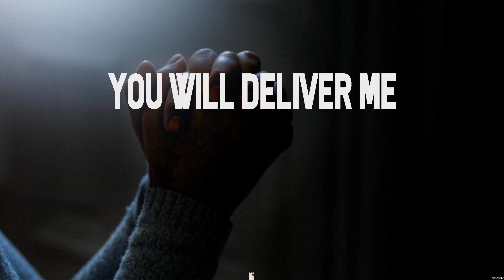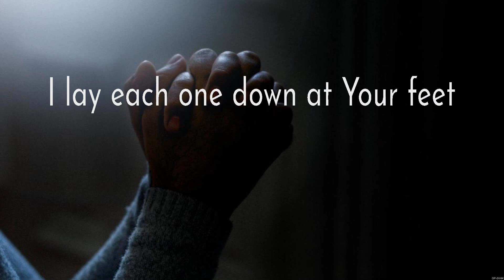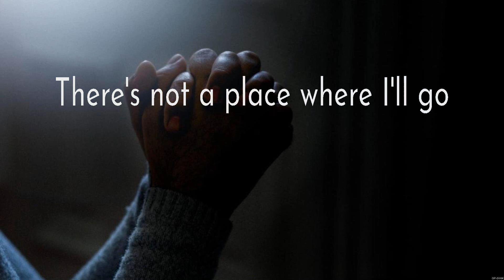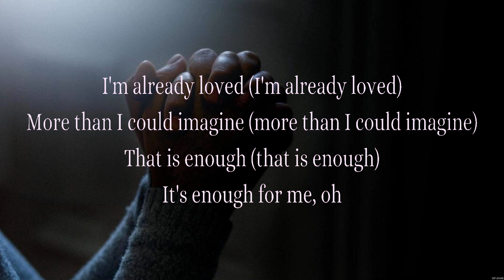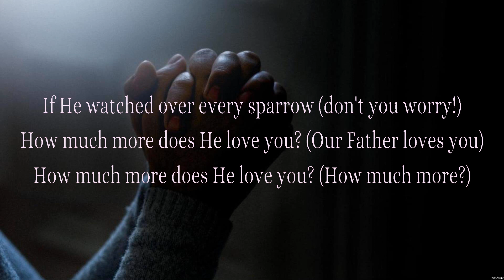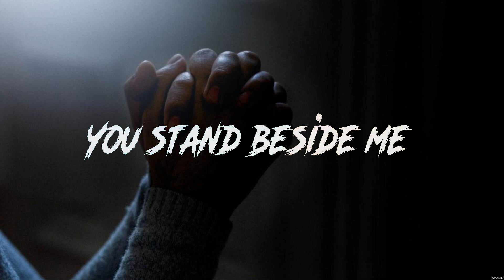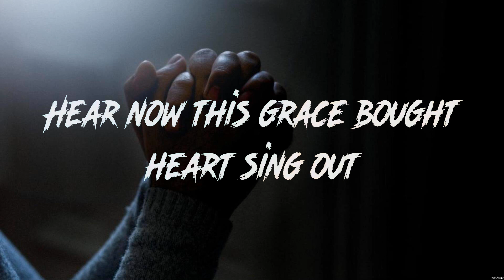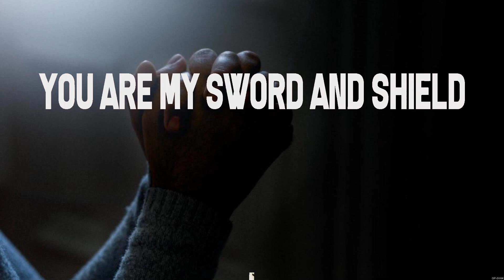Whom Shall I Fear - Chris Tomlin (Lyrics) - Trust In You, Jireh, Jesus I Need You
1. Whom Shall I Fear - Chris Tomlin
2. Trust In You - Lauren Daigle
3. Jireh - Elevation Worship
4. Jesus I Need You - Hillsong Worship